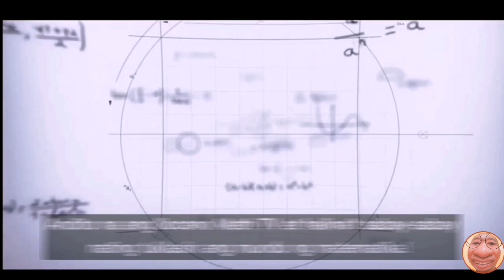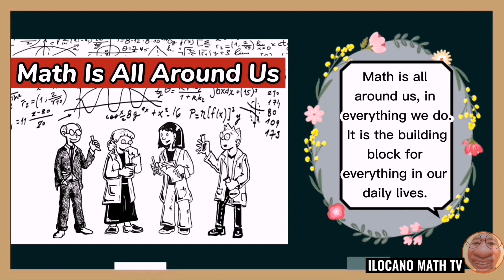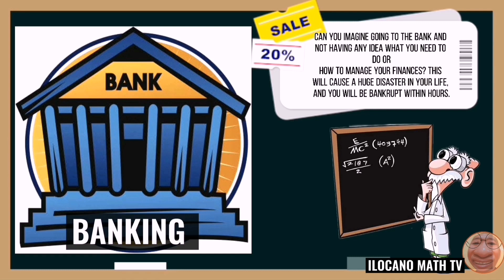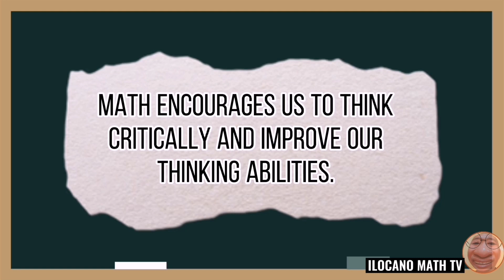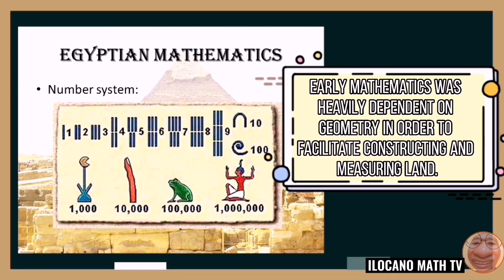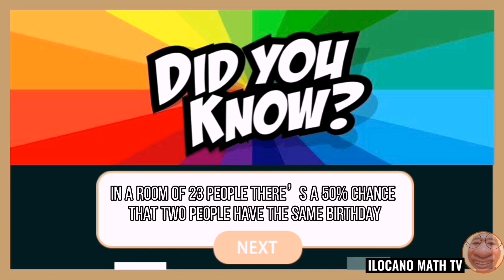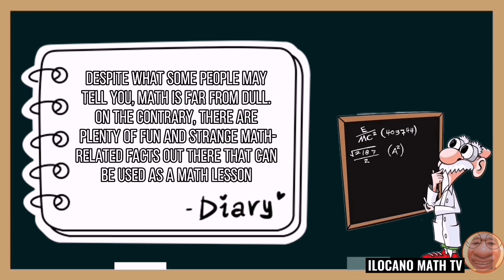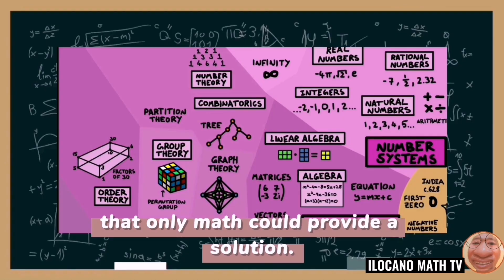Nature of mathematics | Ilocano Math TV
Pinoy student's perspective on the nature of mathematics. Ilocano Math TV. Kakabagyan! Sa video na ito, matututunan kung ano nga ba ang Math. This educational video will attempt to answer questions such as "What is Math"?, "Where is Math?', and others. Mabalin daytuy nga pagbasaran ti college students nga enrolled ti Mathematics in the Modern World.